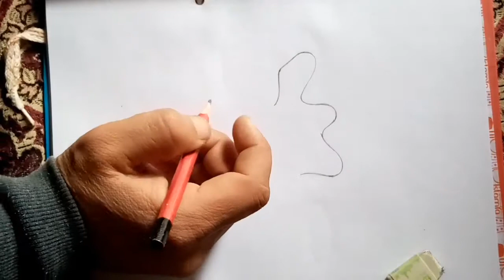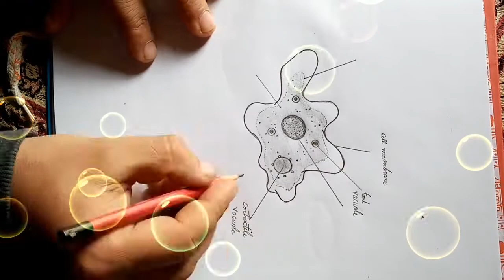CELL BY leeEE arts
Drawings, paintings,writings,khattati,shadows,pencils sketches,leeEE arts